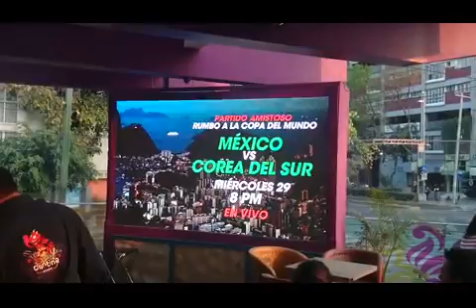PANTALLA DE LED 6mm SMD EN FIBRA DE CARBON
STORMLED ES LA PRIMER EMPRESA AUTORIZADA Y SUPERVISADA POR 2 FABRICANTES DE HONG KONG PARA ENSAMBLAR PANTALLAS DE LED PARA INSTALACION PERMANENTE
AQUI SE MUESTRA UNA PANTALLA EN UNA SOLA PIEZA SIN DIVISION MODULAR EN MEDIDAS 3 X 3 METROS, SU PRECIO $240, 000 PESOS , INCLUYE PROCESADOR DIGITAL